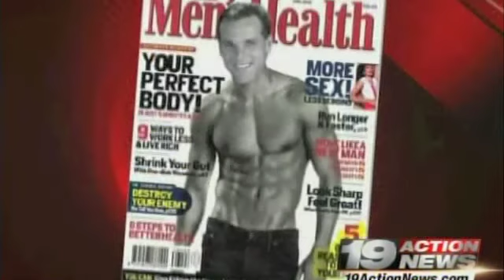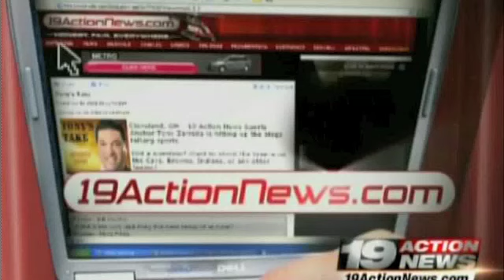Tony Zarrella Sports